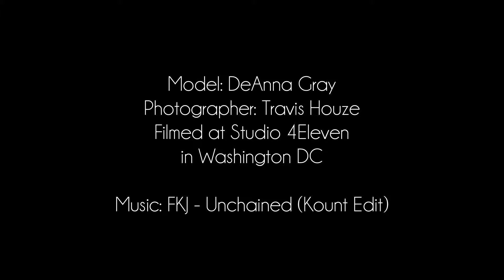Deanna in the Ringlight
This episode involves a behind the scenes video from my first shoot in 2015 with model Deanna Gray